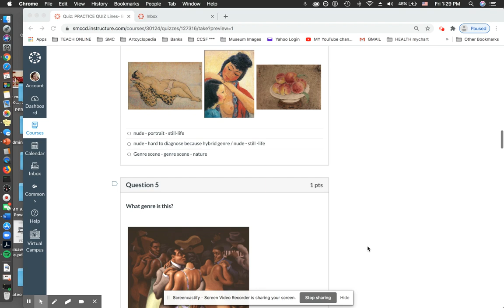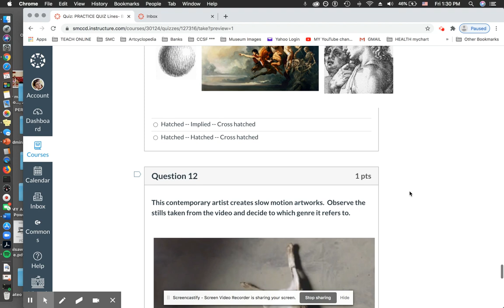Lines practice quiz